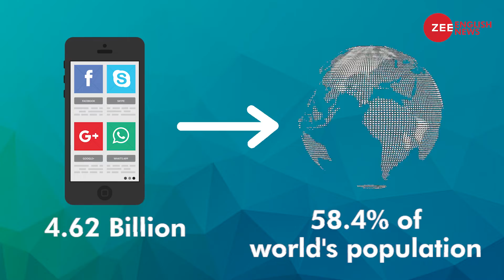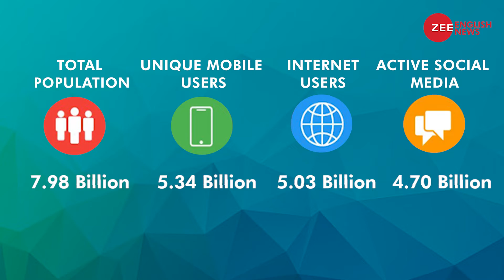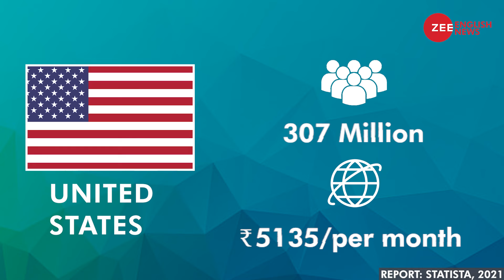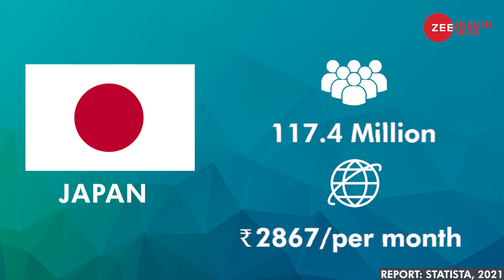Do you know how much do people in the world pay for Internet monthly packages | Zee English News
The Internet is everywhere. We can’t imagine a day without Internet in our lives. But do you know how much do people spend on the daily Internet packages worldwide. According to Datareportal, a total of 5.03 billion people around the world use the internet – equivalent to 63.1 percent of the world’s total population.